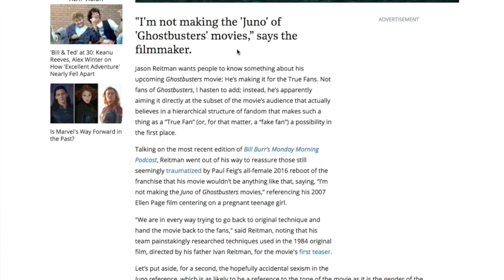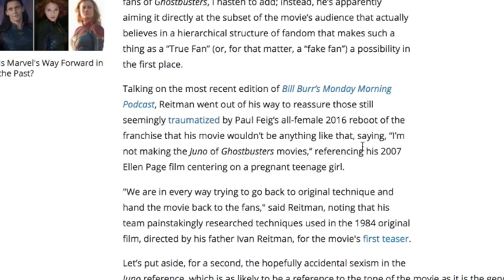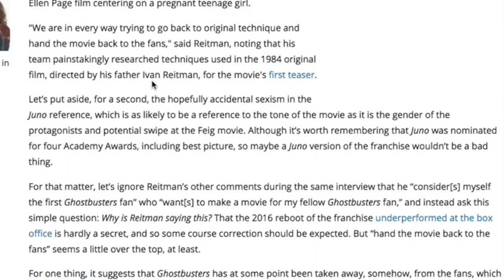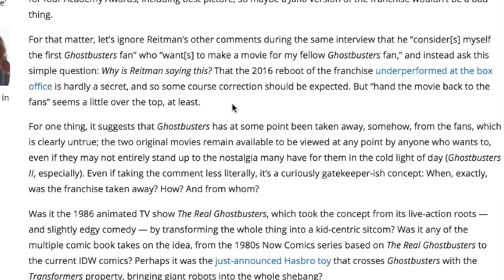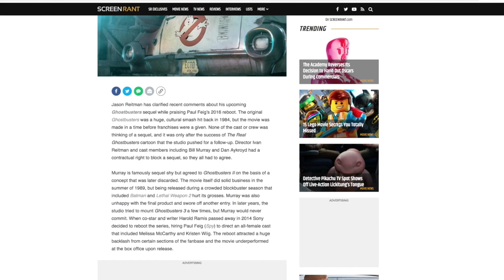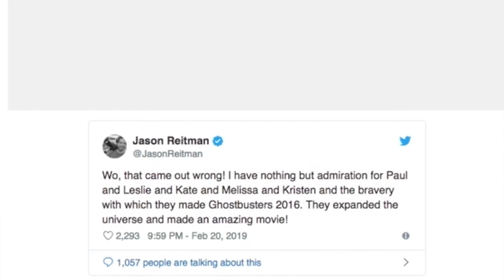SJWs Attack Jason Reitman For Awesome Ghostbusters Comments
My Top 10 Favorite Films:
1. Lord Of The Rings
2. Gran Torino
3. Spider-Man
4. War For The Planet Of The Apes
5. A Monster Calls
6. The Dark Knight
7. Blade Runner 2049
8. Avengers Infinity War
9. Bolt
10. Inception

Love,
Josiah